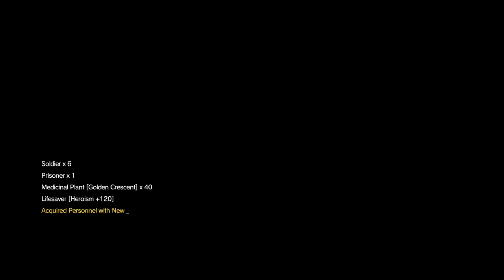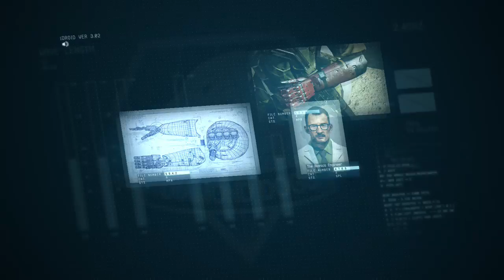Metal Gear Solid V LetsPlay Part 4